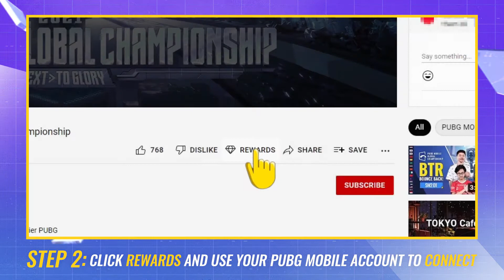In-game Activity - Rewards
🎁Watch PMGC live and gain rewards, ALL it takes just a few steps to get them!

Remember to watch PMGC action LIVE, 4:30 pm (GMT+5:30) onwards!

📅Weekdays on Tuesdays & Wednesdays
📅Super Weekends on Fridays, Saturdays & Sundays
📺 YT/ PUBG MOBILE Esports South Asia: